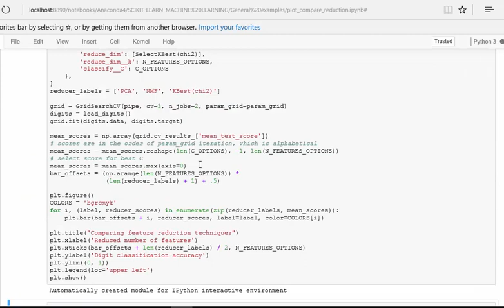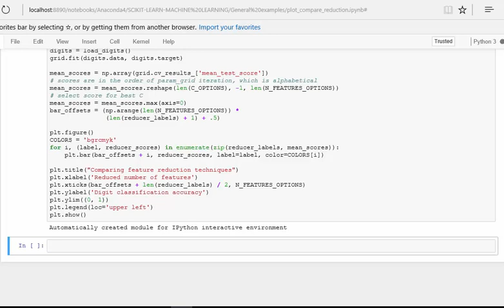SciKit-Learn | Selecting dimensionality reduction with Pipeline and GridSearchCV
This example constructs a pipeline that does dimensionality reduction followed by prediction with a support vector classifier. It demonstrates the use of GridSearchCV and Pipeline to optimize over different classes of estimators in a single CV run -- unsupervised PCA and NMF dimensionality reductions are compared to univariate feature selection during the grid search.